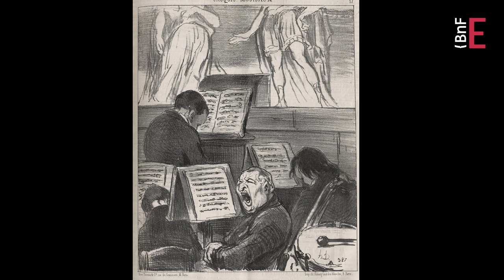La collection d’estampes de Degas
Degas a collectionné toute sa vie des peintures, des dessins de maîtres qui l’ont précédé : Ingres, Rembrandt, Delacroix… Mais sa collection d’estampes montre une facette différente de l’artiste. Rassemblée pour nourrir sa pratique artistique, ces œuvres témoignent de son intérêt pour l’art de son temps et la vie moderne. Conservatrice à la Bibliothèque nationale de France et commissaire de l’exposition « Degas en noir et blanc », Valérie Sueur feuillette pour nous ces pages de Daumier, Gavarny, Manet ou Gauguin.